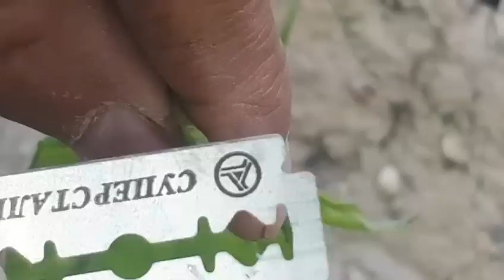КУКИГА КУК УЛАМА КИЛИШ.БАХОРГИ